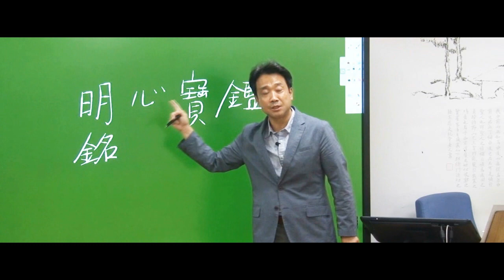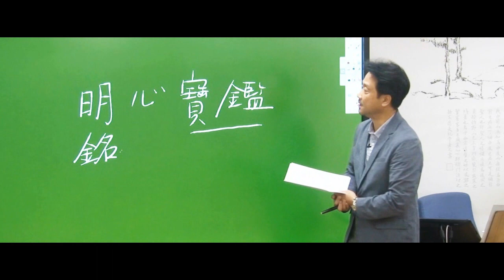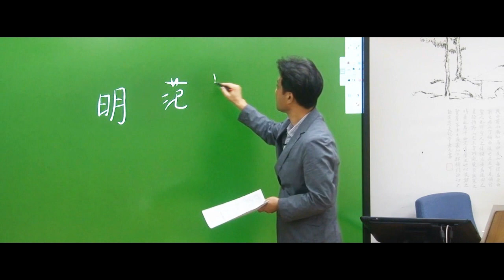신편 명심보감 - 이성민 선생님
사이버서원에서 강좌를 수강하실수 있습니다.